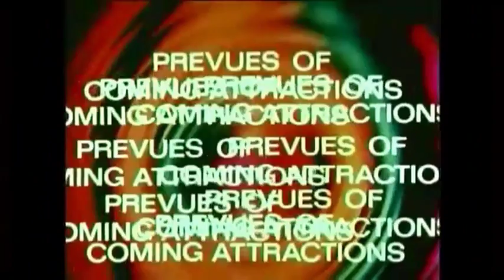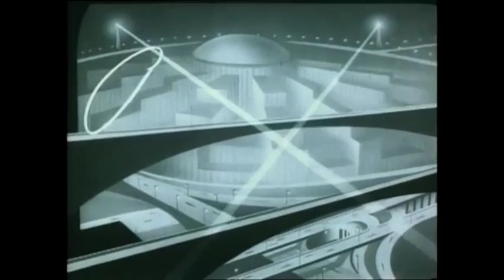Trailer Reel #11 (1950's Sci-Fi & Horror)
Trailers for "Day the Earth Stood Still", "Bride of the Gorilla", "Attack of the 50 Foot Woman", "The Amazing Transparent Man", "20 Million Miles to Earth", "The Deadly Mantis" and "First Spaceship on Venus".Trailers are and are available for individual free downloading on that site.